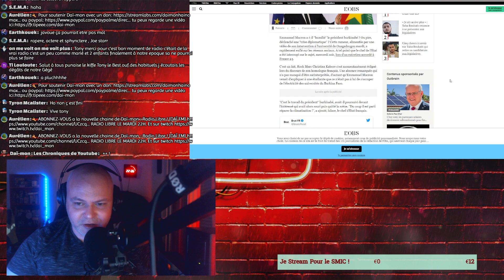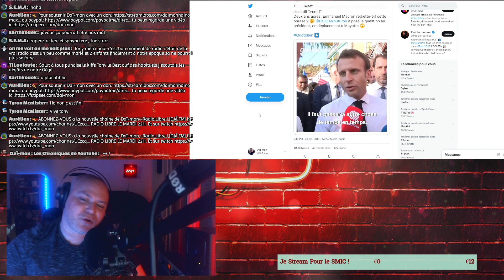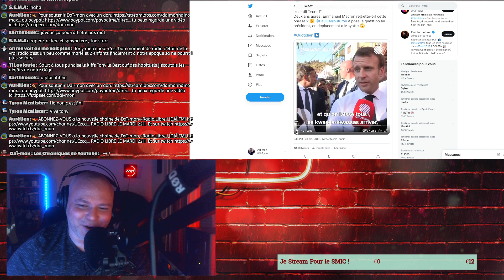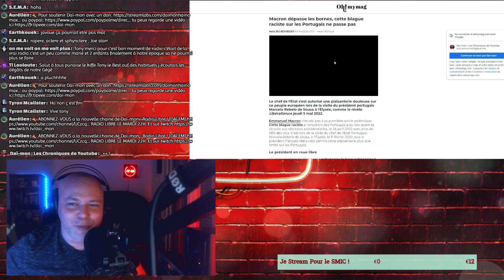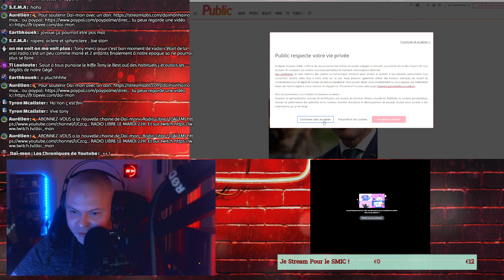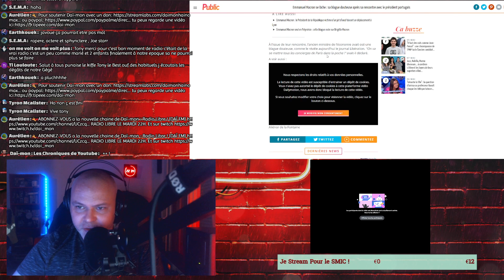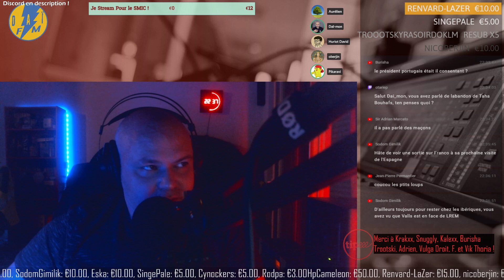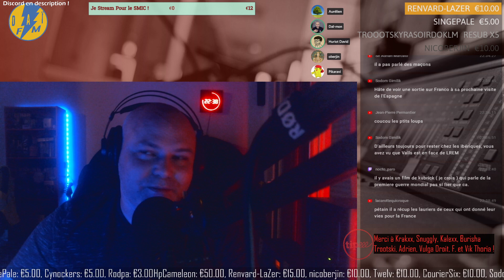MACRON : SON DÉRAPAGE RACISTE AVEC LE PRÉSIDENT PORTUGAIS ! Radio Libre par Daï-mon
À l'occasion d'une rencontre avec son homologue portugais, Marcelo Rebelo de Sousa, Emmanuel Macron s'est permis de faire une plaisanterie particulièrement douteuse... Une fois de plus !